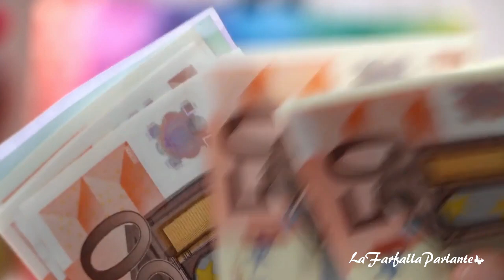FISIOGNOMICA: Capirsi Al Primo Sguardo (2 parte)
La fisiognomica o fisiognomonica è una disciplina che attraverso la fisiognomia o fisiognomonia deduce i caratteri psicologici e morali di una persona dal suo aspetto fisico, soprattutto dai lineamenti e dalle espressioni del volto.